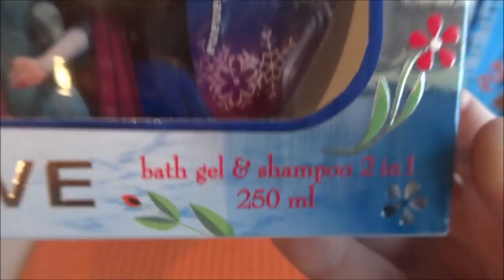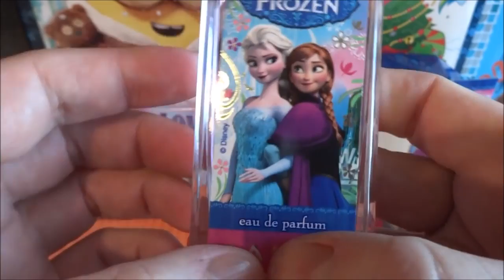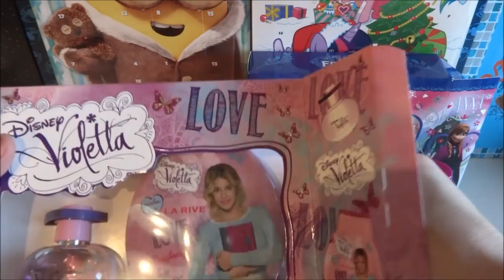Toy's Kid | Disney Frozen Elsa & Anna and Violetta Cosmetic Gift Set for Little Girl